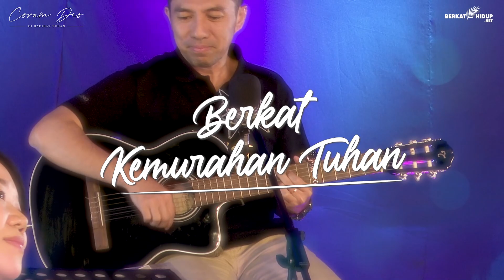Great is the Lord & S’bab Kau Besar | Coram Deo #013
Berkat kemurahan Tuhan sungguh mempesona, maka segala pujian dan ungkapan syukur terus dikumandangkan kepada Yesus Kristus, Sang Kepala Gereja.

Pujilah Dia !
Masyurkanlah Dia !
Sebab Kebesaran-Nya melampaui segala ciptaan-Nya.